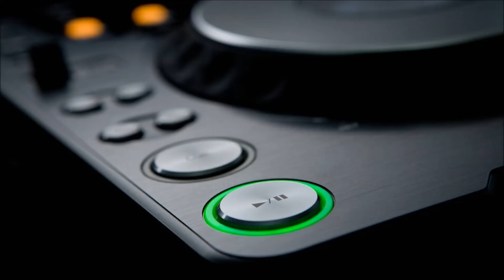Cupcakes - Midnight Special